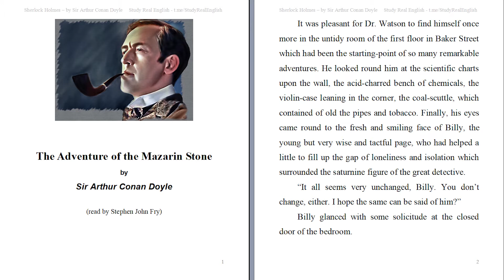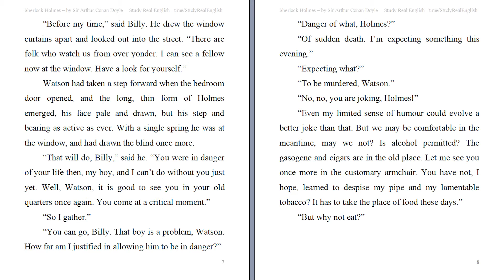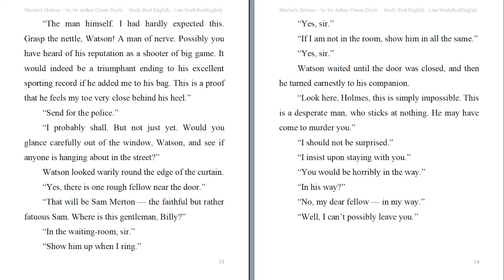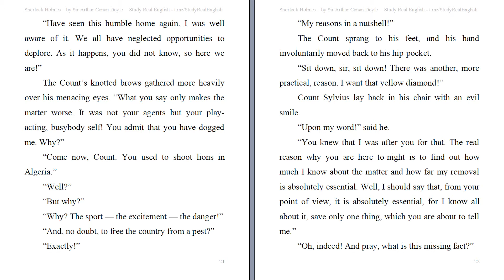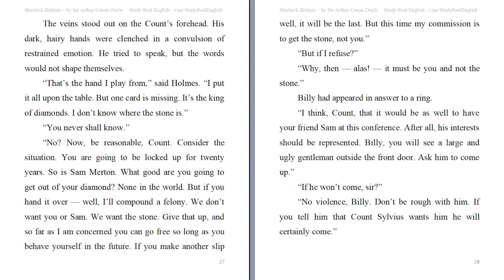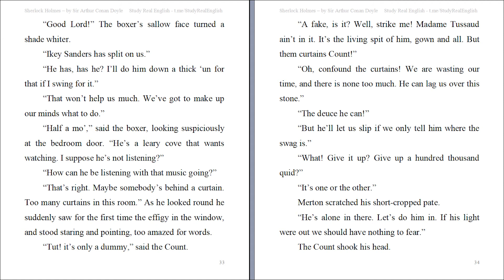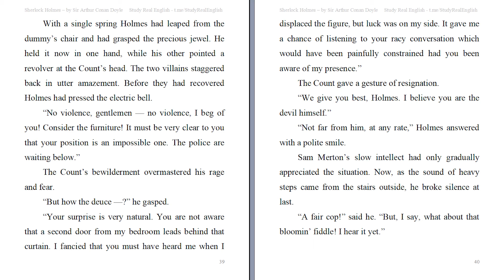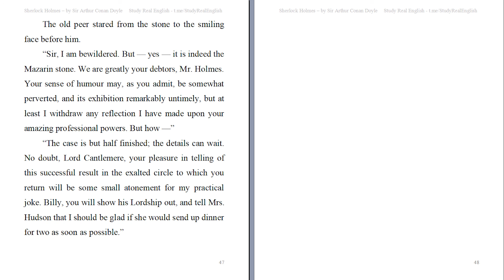Sherlock Holmes - The Adventure of the Mazarin Stone. Audiobook level C1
"The Adventure of the Mazarin Stone" is one of 12 Sherlock Holmes short stories by Arthur Conan Doyle in The Case-Book of Sherlock Holmes (1927).

Read by Stephen John Fry.